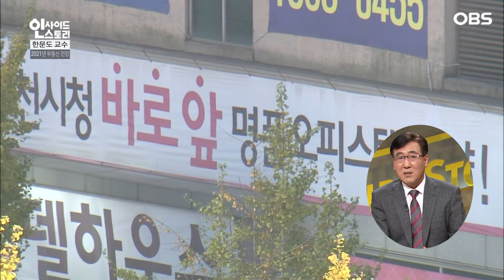인구 감소가 부동산에 미칠 영향? "한국도 버블경제 겪게 될 것" (인사이드 스토리) │ 39회, OBS 210123 방송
인구 감소가 부동산에 미칠 영향?
"한국도 버블경제 겪게 될 것"